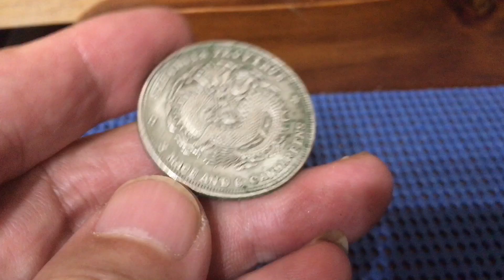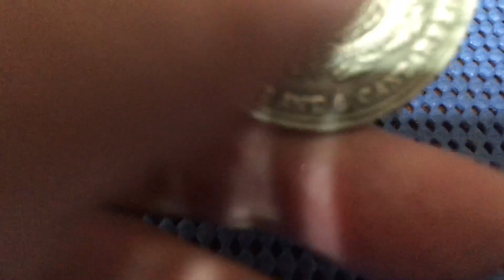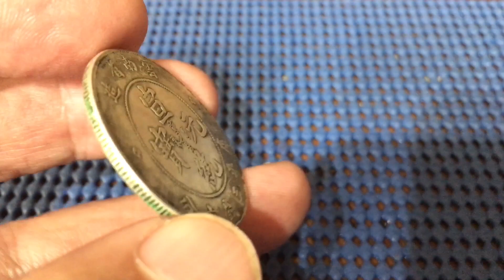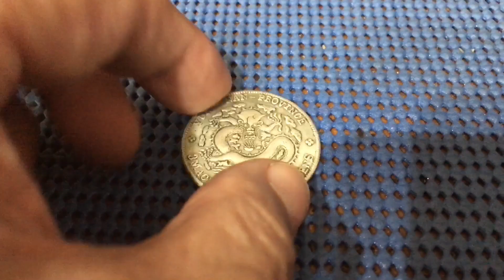罕見的宣統元寶小銀豪庫平三錢六分